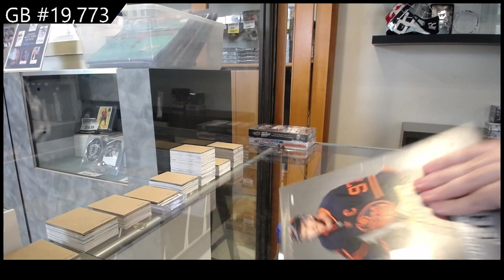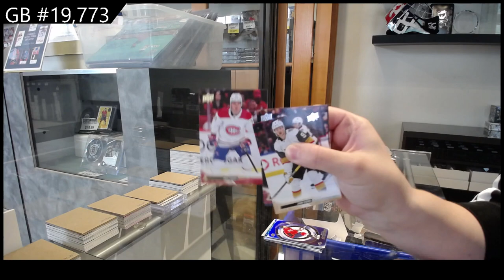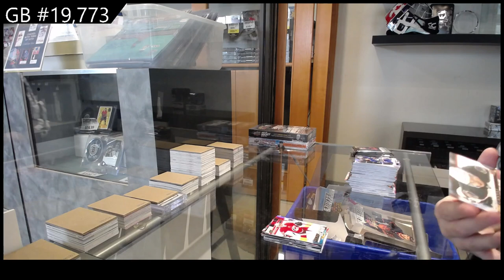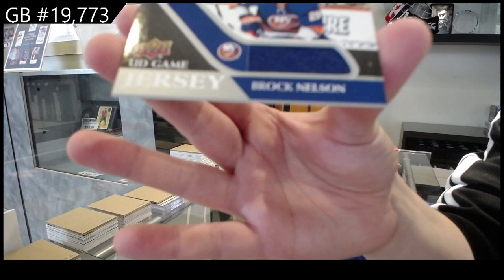20-21 UD Series 1, 21-22 UD Series 1 & 22-23 UD Series 1 Hockey Box Break - C&C GB #19,773